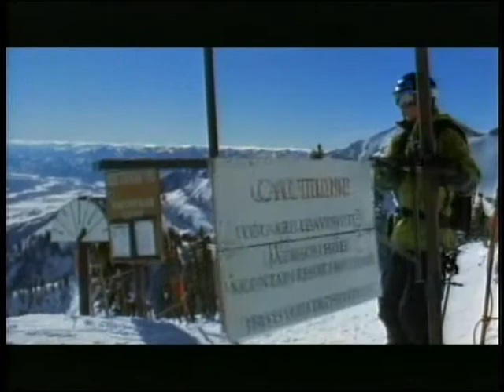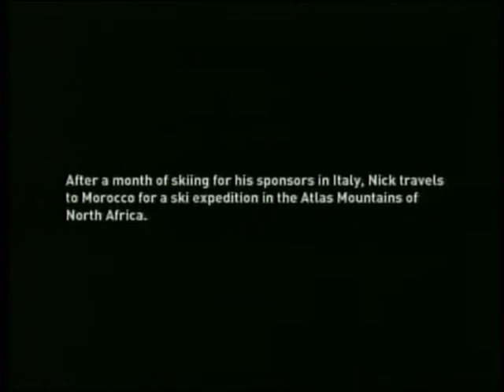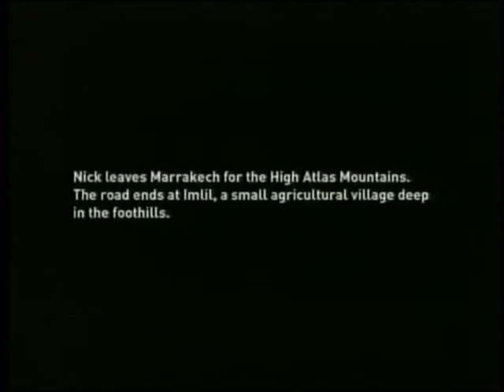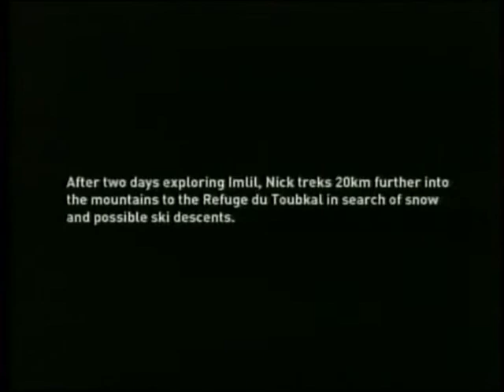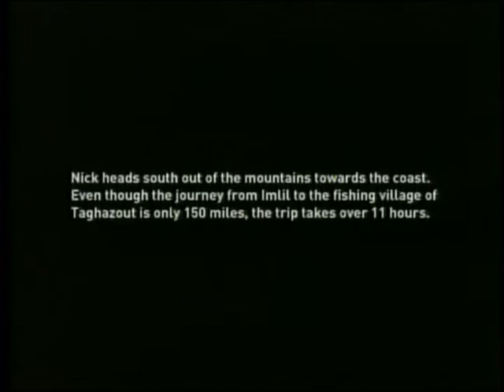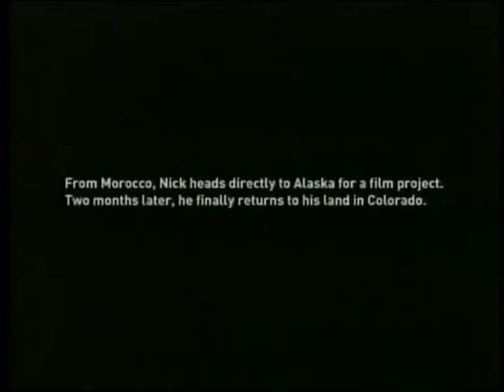Growing Home Sustainable Skier